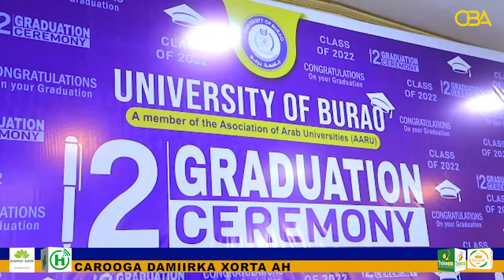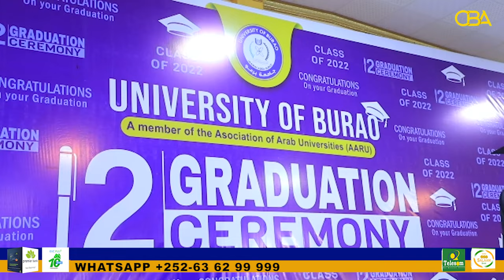580 arday oo ka qalin jabiyay jamacada burco ayaa munasabad lo qabtay